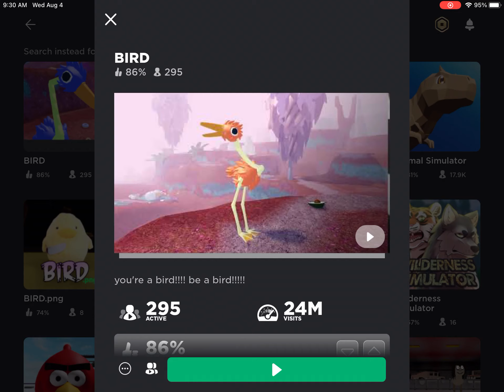Just a bird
Hahaha lol just a bird

If u wanna play this game then type it like BIRD in roblox and u should find it